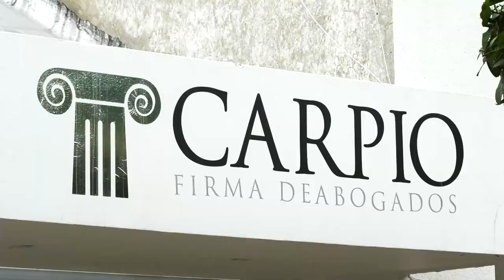A LA CÁRCEL ARHUACO SEÑALADO PRESUNTAMENTE DE VIOL@R A UN MENOR DE EDAD